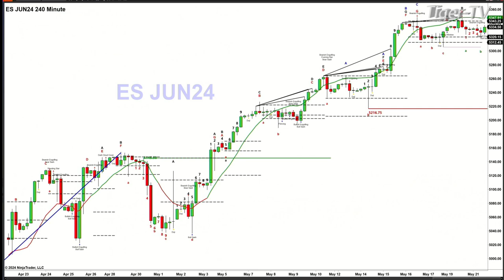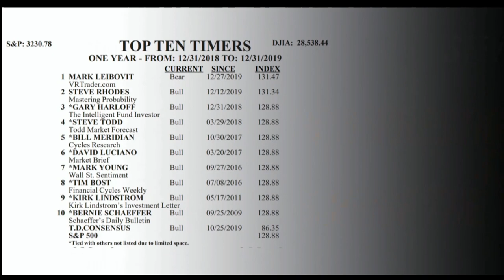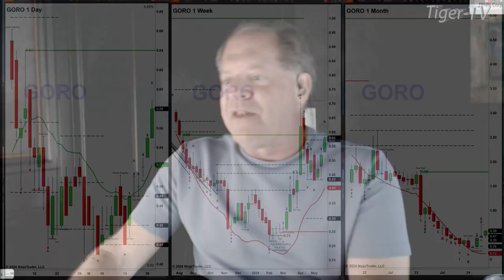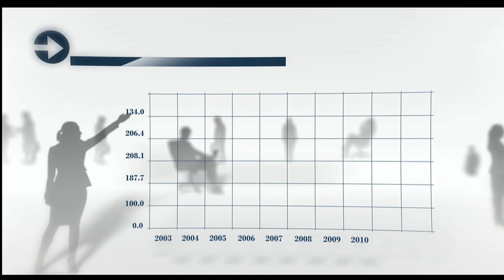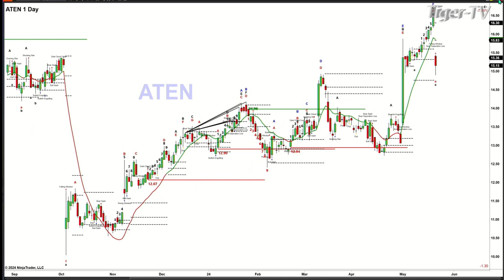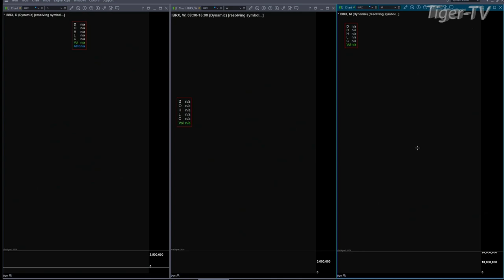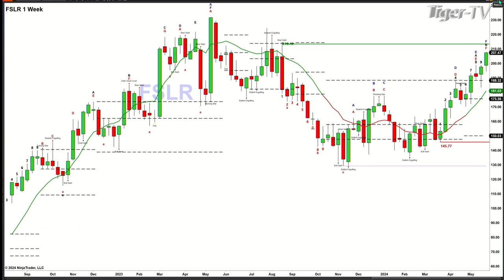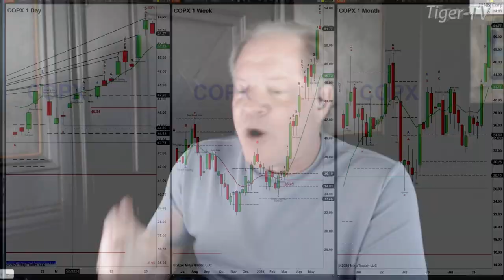May 21st, The Trader's Edge with Steve Rhodes on TFNN - 2024